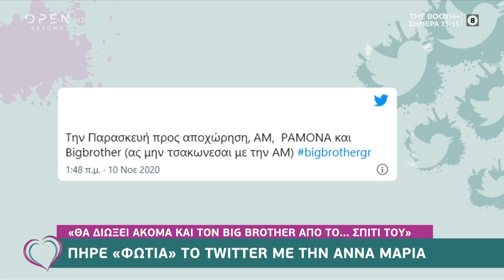Big…spoiler: Η Άννα Μαρία «τρώει» την ποινή αλλά δεν φεύγει από το σπίτι | Ευτυχείτε! 10/11/2020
Big…spoiler: Η Άννα Μαρία «τρώει» την ποινή αλλά δεν φεύγει από το σπίτι | Ευτυχείτε! 10/11/2020 | OPEN TV

Η Άννα Μαρία παραμένει στο σπίτι του Big Brother.